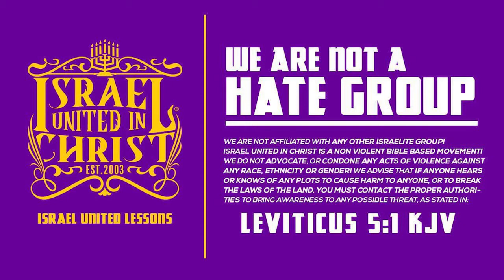IUIC | Sin Is A Sickness!